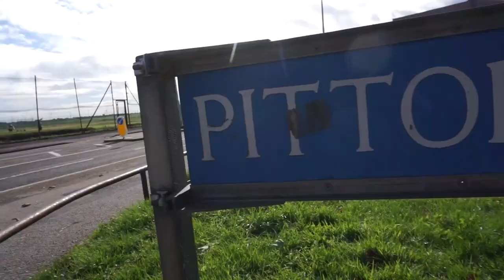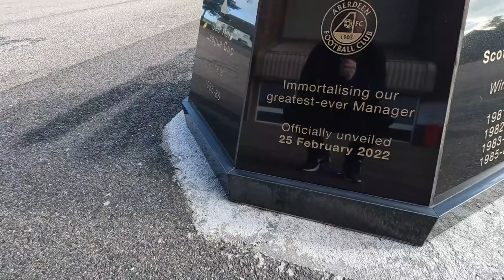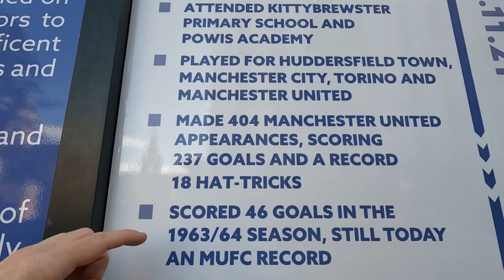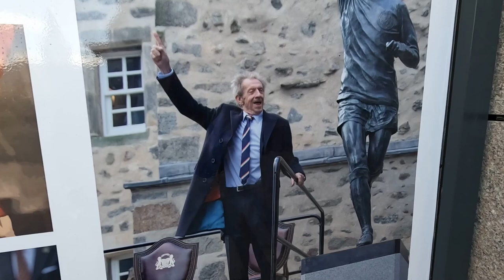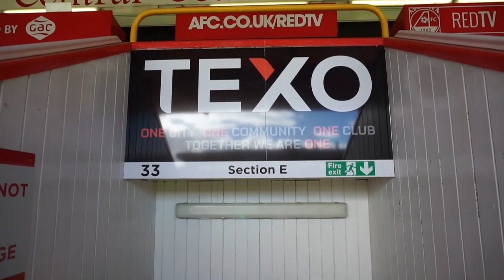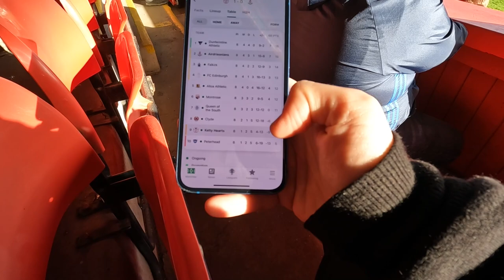💥 CLUB FOOTBALL RETURNS WITH A BANG! Aberdeen 4-1 Kilmarnock, Scottish Premiership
I FINALLY saw a football match at Pittodrie. In this Scottish Premiership clash Aberdeen thrashed Kilmarnock 4-1.

This now means I've seen a football match at EVERY SINGLE Scottish Premiership stadium!